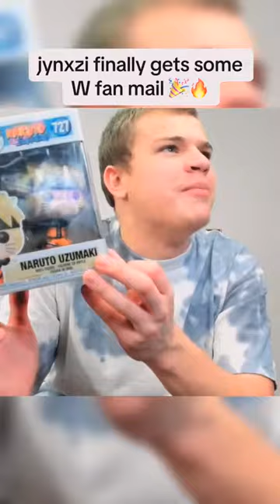jynxzi jynxziclips jynxzirage jynxzifunnymoments fyp viral fypシ r6siege 3